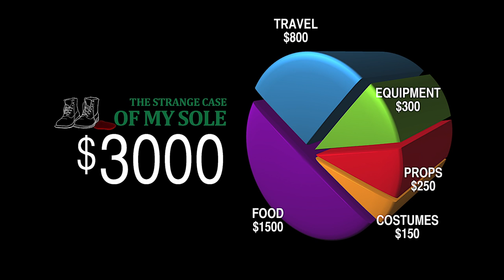The Strange Case Of My Sole - Fundraising with Zach Braff?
Help us raise funds for our film THE STRANGE CASE OF MY SOLE. Imagine if Woody Allen and David Lynch made a short film together. This dark comedy centers around Donald. He is a troubled man whose life is forever changed by a pair of boots. We start shooting the film at the end of July.

Is that Zach Braff in the video? Kinda... well actually, it's not. He's our beloved inspiration. We hope we can raise a tenth of one percent of what he was able to raise for his film.